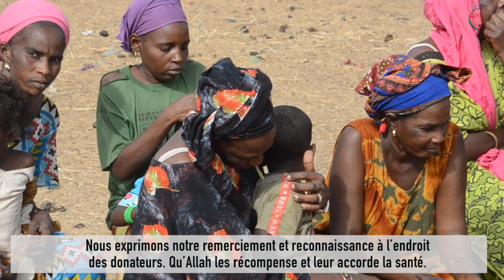SYAPE SAKKU-YIW: LANCEMENT PUITS NANA, NIAKHALE, FATOUMATA, AU VILLAGE DE NDIAKHIP SAINT LOUIS